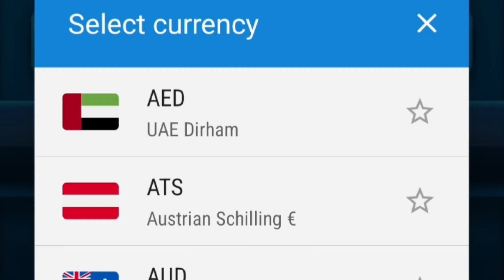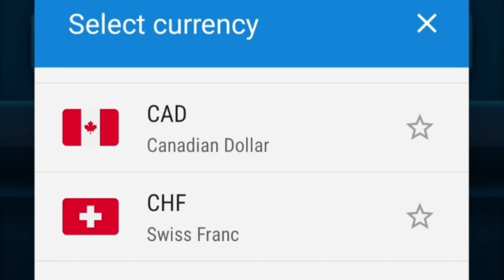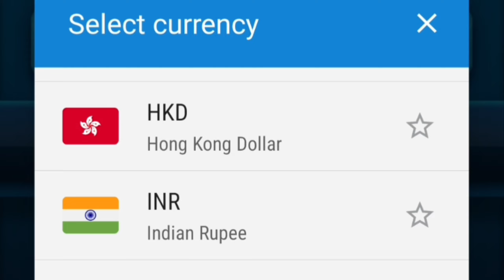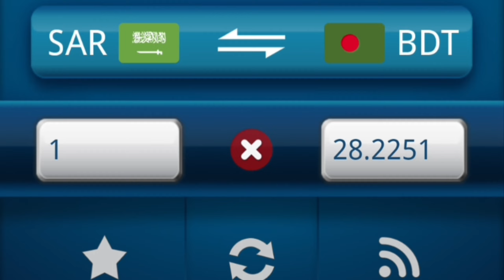সৌদি/উমান/কাতার/দুবাইয়ের আজকের টাকার রেট | 29/12/2022 Saudi riyal rate today | সকল দেশের টাকার রেট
আজকে ডিসেম্বর মাসের ২৯ তারিখ ২০২২ সাল আজকের এই দিনে কোন দেশের টাকার বিনিময়ে বাংলাদেশের টাকায় কত টাকা পাবেন যেমন: আজকের টাকার রেট কত দুবাই? আজকের টাকার রেট কত মালয়েশিয়া? আজকের টাকার খবর? ব্রুনেই এক টাকা আজকে বাংলাদেশের কত টাকা? বেলজিয়ামের এক টাকা বাংলাদেশের কত টাকা? আজকের টাকার রেট কত ওমান?

বিদেশ থেকে সঠিক মূল্যে দেশে টাকা পাঠাতে সবসময় কারেন্সির সঠিক মূল জানাটা জরুরী। তাই আমরা এখানে বৈদেশিক মুদ্রা বাংলাদেশি টাকা বিনিময় মূলটি তুলে ধরলাম। তবে বাংলাদেশে টাকা বৈদেশিক মুদ্রা ক্রয় করতে হলে এ মূল্য ভিন্ন হবে।